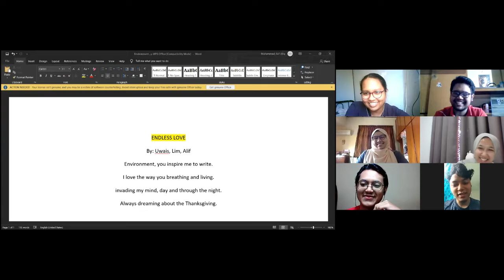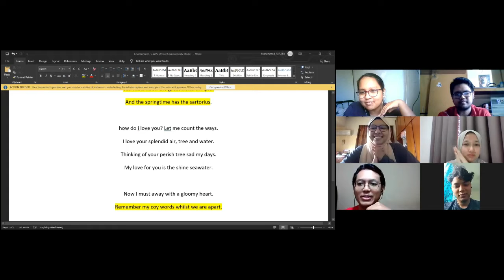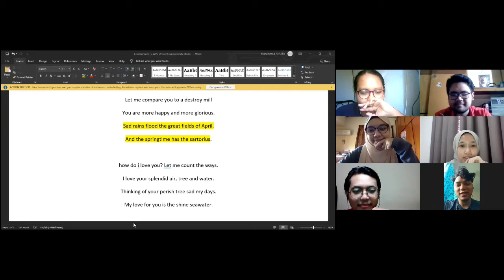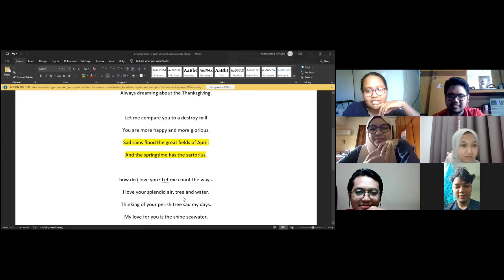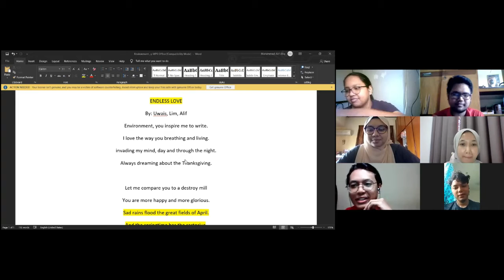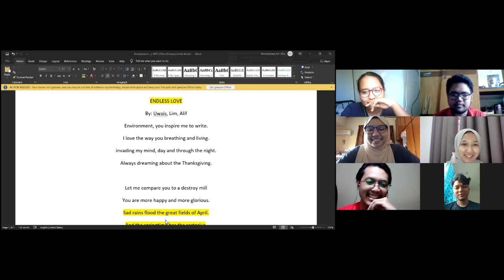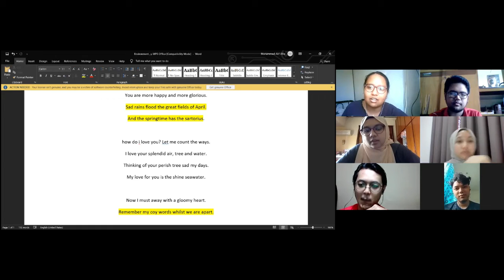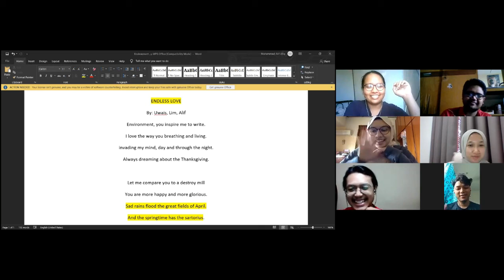LAX2047 POETIC SOCIETY G23 SEM 2 2020/2021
Lax discussion video 2 G23
Lecturer's Name : Syed Abdullah Sharifah Aflinda
Group Members : Akmal Fikri Bin Azman
                                Nureen Sabrina Albakri bt Shahrin Albakri
                                Muhammad Uwais Aqil Bin Azary
                                Lim Xiang Chuin
                                Muhammad Alif Afiq Bin Ramlee